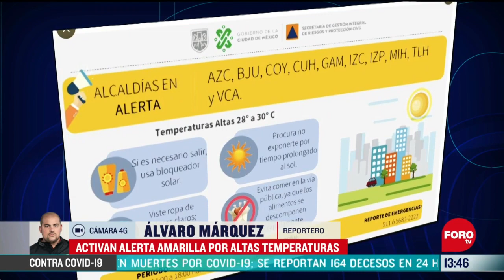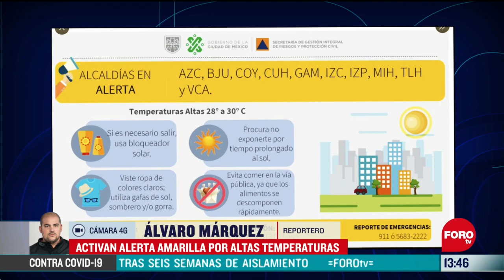Activan alerta amarilla por altas temperaturas en la CDMX - Las Noticias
Se activa la alerta amarilla en varias alcaldías de la Ciudad de México por altas temperaturas, que podrían llegar a 32 grados centígrados.